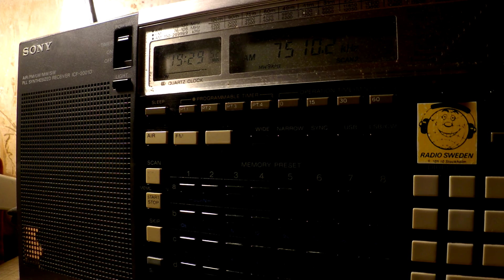24 02 2017 Sedoye Bahar Voice of Spring in Farsi to WeAs 1927 on 7510 Grogoriopol